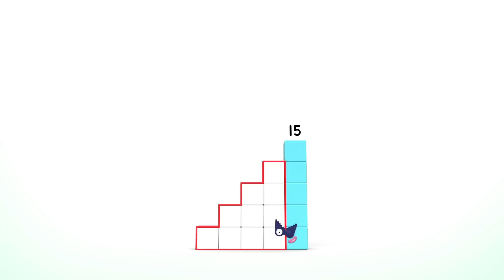@Numberblocks- Adventurous Autumn Activities | Learn to Count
The Numberblocks have arrived to show you their favourite autumnal activities.